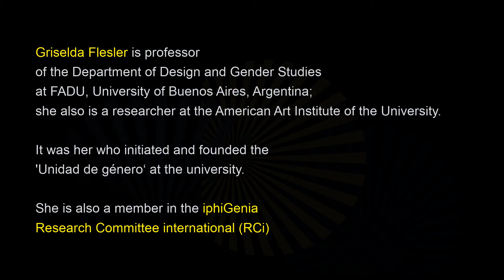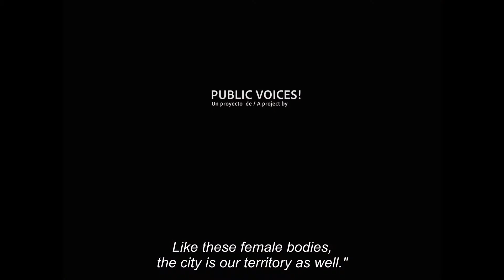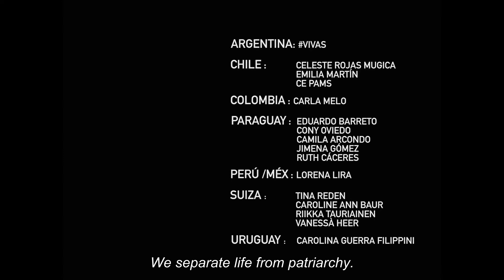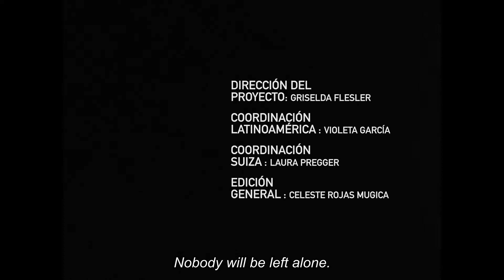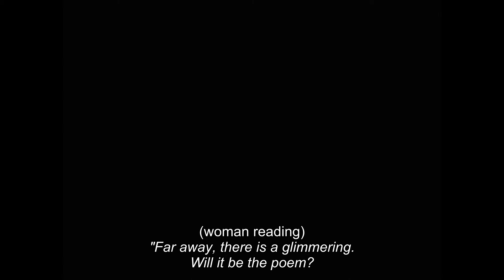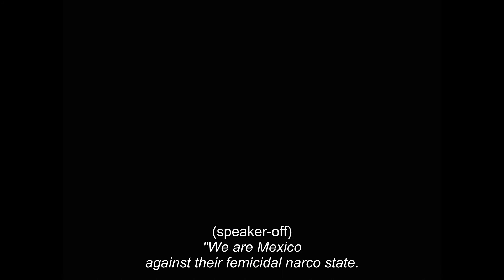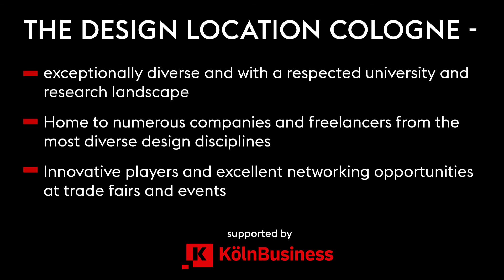iGDN iphi2020 Griselda Flesler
The iphiGenia Gender Design Award 2020 was postponed due to Covid-19. Instead, the international Gender Design Network is offering space for statements and interviews on Gender and Design.

We are happy to present the statement by Griselda Flesler from May 2020.

Griselda Flesler is professor of the Department of Design and Gender Studies at FADU, University of Buenos Aires, Argentina; she also is a researcher at the American Art Institute of the University.
It was her who initiated and founded the 'Unidad de género‘ at the university.

She is also a member in the iphiGenia Research Committee international (RCi).